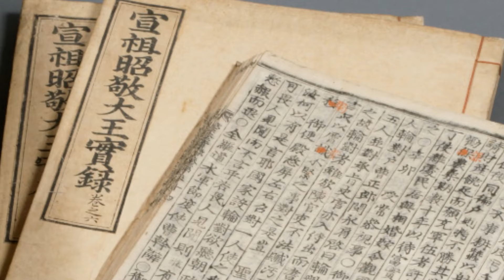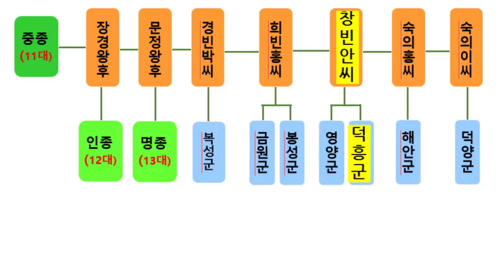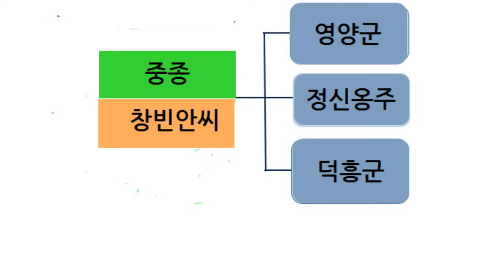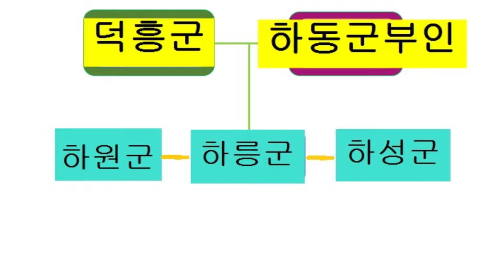'파묘' 해 옮겼더니 왕이 14명? '파묘' 최대 수혜자!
'파묘' 최대 수혜자는 나!
영화 '파묘'를 계기로 알아본 '파묘' 관련 역사스토리텔링 .

조선시대에는 전 사회계층에서 풍수지리가 성행했다.  묘자리를 정하는 음택풍수도 발달해  조상을 길지에 모시면  조상의 음덕을 받는다고 믿어 파묘해 더 좋은 곳으로 옮기는  이장이 급증했다.
그런데, 조상묘를 옮긴후 후손에서 왕이 나왔다면, 최고의 명당으로 꼽힐게 분명하다.  조상묘 '파묘'와 관련된 조선시대 왕은 선조와 고종. 이 둘중 최대 수혜자는?